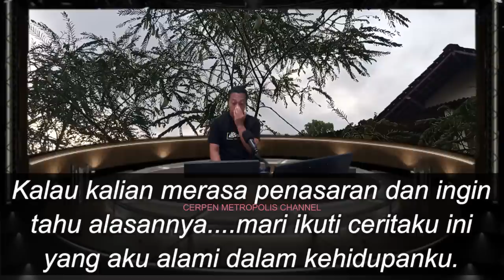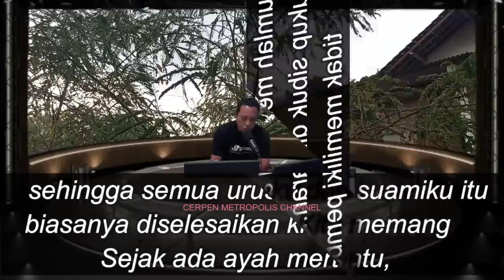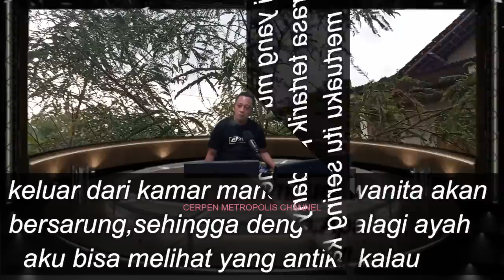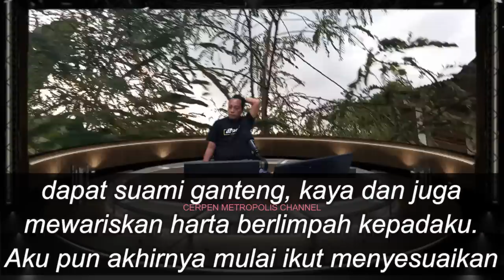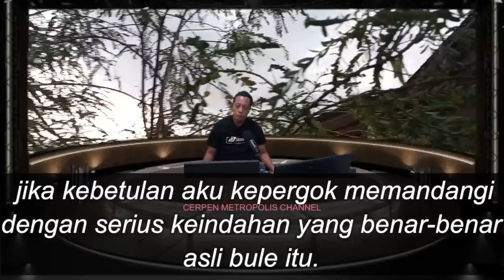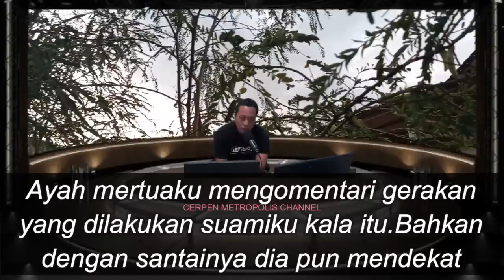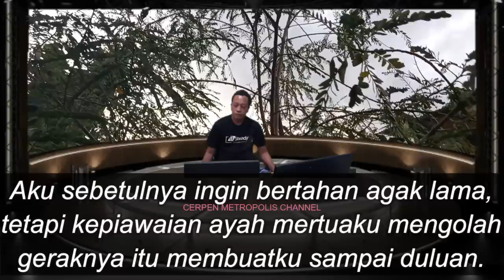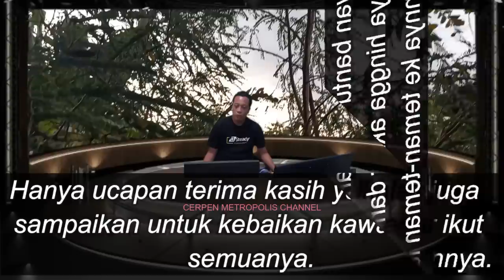Bersama Ayah Mertua Atas Izin Yang Diberikan oleh Suami - Cerpen Romantis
Bersama Ayah Mertua Atas Izin Yang Diberikan oleh Suami - Cerpen Romantis,suamiku yang baik hati akhirnya memberikan izin padaku dan pada ayah mertuaku.

kalau kalian suka sama video nya jangan lupa ya guys